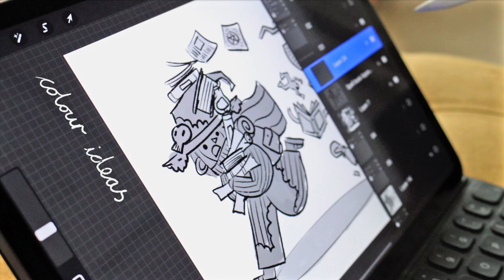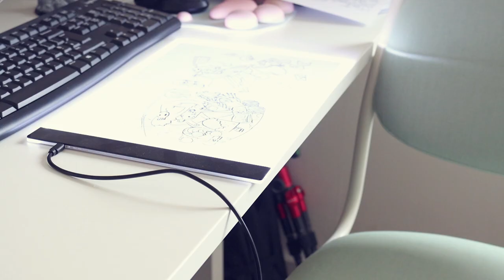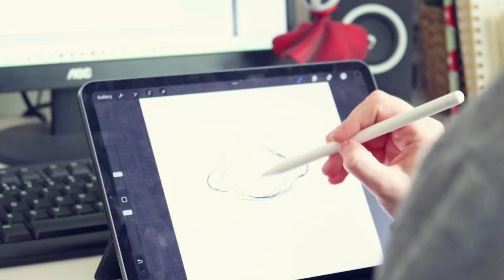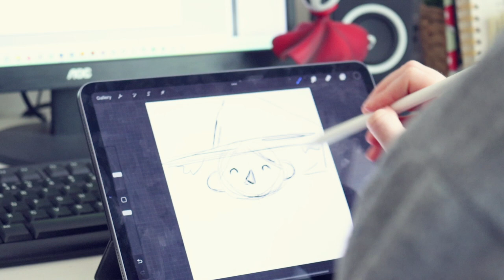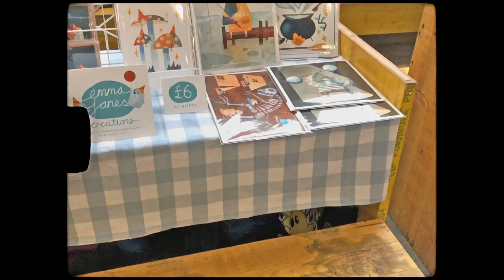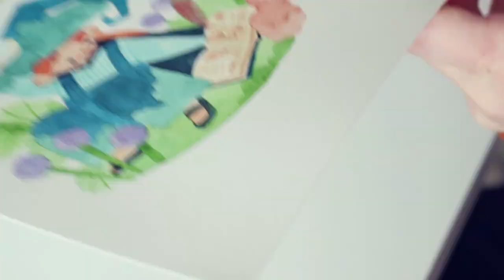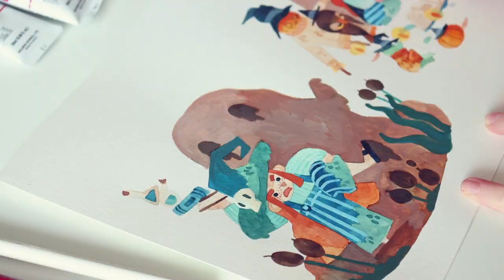Days in the life of an illustrator ✨ Paint a monthly challenge with me! || STUDIO VLOG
Come along and follow me as I paint through the monthly challenge of Drawtober! I share my process from beginning to end, finishing off with a storytime of the created artwork